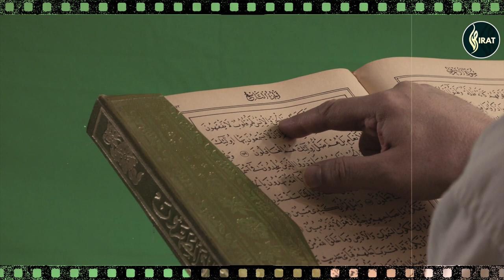Bilal Ibn Rabah Ep 10 | When Umar R.A Heard the Quran For First Time | جب عمرؒ نے پہلی بار قرآن سنا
In the tenth episode of Bilal Ibn Rabah, embark on a soul-stirring journey as we delve into the remarkable moment when Umar ibn al-Khattab (R.A), the illustrious companion of the Prophet Muhammad (S.A.W), heard the Quran for the first time. Join us as we explore the transformative impact of this pivotal encounter on the future Caliph's life.

Guided by our insightful host, (Host's Name), this episode transports you to the time when Umar R.A was touched by the divine verses of the Quran. Through meticulous research and historical context, we uncover the profound emotions and thoughts that surged through Umar's heart as he encountered the sacred words.

Witness the power of faith and revelation as we revisit this crucial event that ultimately led to Umar's conversion to Islam. Discover how his encounter with the Quran changed not only his own life but also the course of Islamic history.

Bilal Ibn Rabah is committed to sharing stories that inspire, educate, and illuminate the richness of Islamic history. Don't miss this episode as we revisit this monumental moment that highlights the transformative essence of the Quran and its impact on one of Islam's greatest figures.

Join us as we delve into the pages of history and uncover the depths of faith through Umar R.A's profound experience with the Quran.